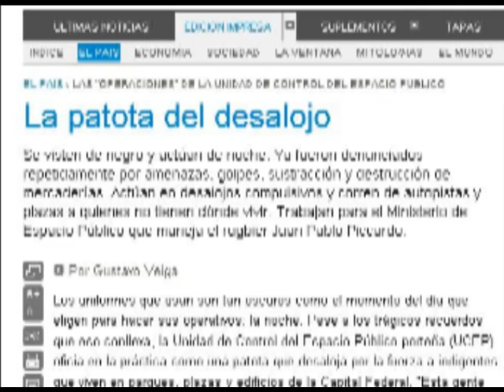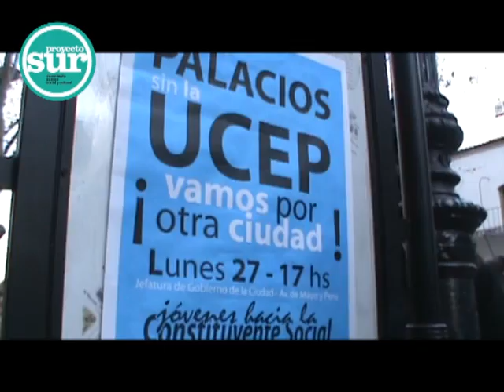Liliana Parada habla sobre la UCEP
Exigimos la inmediata disolución de la UCEP (Unidad de Control del Espacio Público).